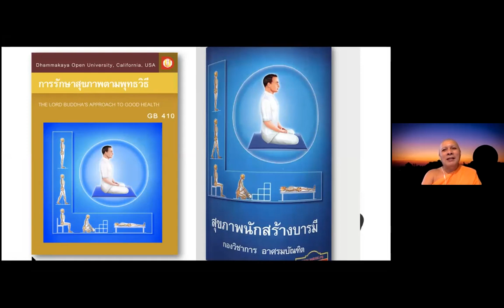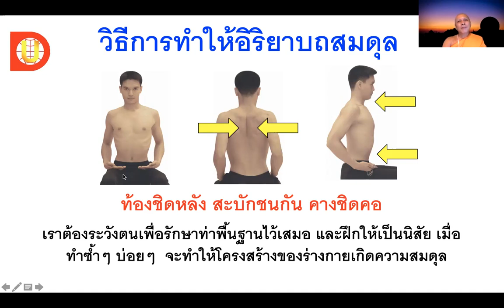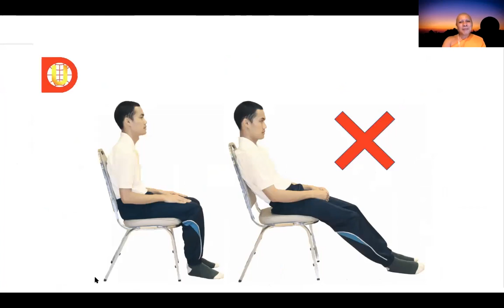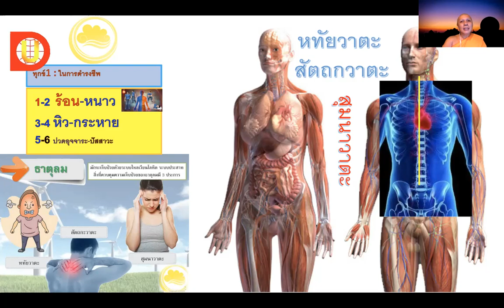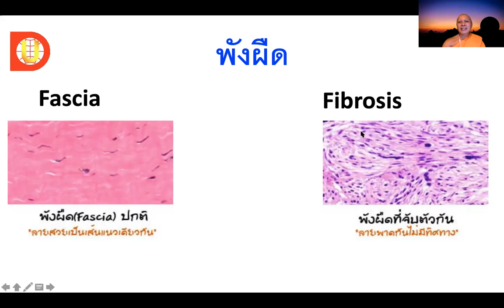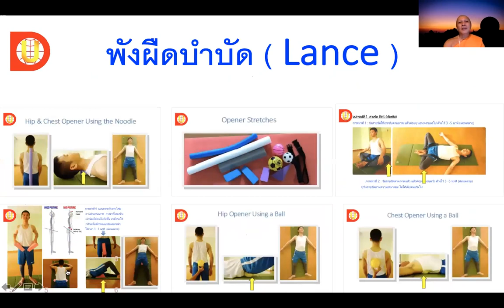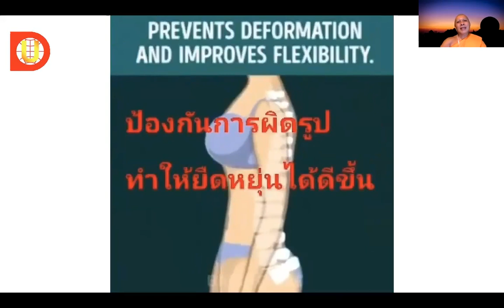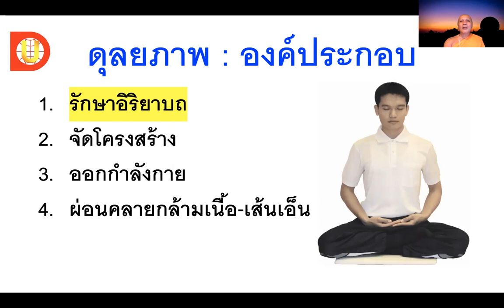GB410 การรักษาสุขภาพตามพุทธวิธี ตอนที่ 3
สอนโดย พระมงคล มงฺคโล พรรษา 11